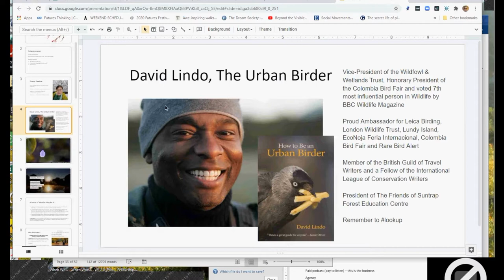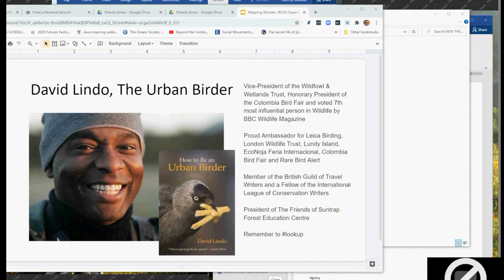Mapping Wonder™ - A Conversation with David Lindo, The Urban Birder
Mapping Wonder™ is a one-hour, three week class with Stormy Sweitzer, author and guide, who introduces students to new views on familiar spaces from October 24-November 21, 2020. We've extracted this special guest appearance and conversation with UK celebrity birder, David Lindo, The Urban Birder (More: The Urban Birder World

Stormy Sweitzer, creator of Mapping Wonder™, is a Doctoral Candidate at Case Western Reserve University (More where she studies the phenomenon of wonder, as well as the complex ways in which people interact with each other and within various organizational contexts. She grew up in a rural community in Utah, where she explored the mountains, the lakes, and the orchards near her home, guided only by her sense of wonder and curiosity. Today, she shares her love of the natural world and for the human condition through her writing, teaching, and guided experiences.

The class is a fundraiser for WCAS.

"This is a nice framework to help people discover their world." ~ Amanda S.
Once we understand that we are in a symbiotic relationship with everything on this planet then we all will survive. ~ Bruce M.
“A self-directed experience for people who want to bring the peace of nature into their lives.” ~ Gloria F.
“A new view on a familiar space.” ~ Stormy Sweitzer